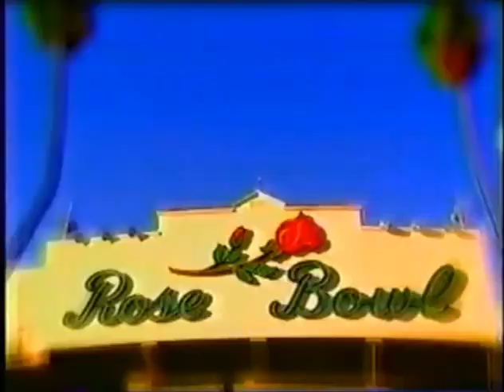2000 Rose Bowl #4 Wisconsin vs #22 Stanford No Huddle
Requested

2000 Rose Bowl Wisconsin Badgers vs Stanford Cardinal